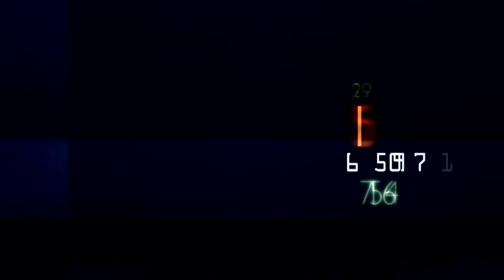PRIMEIRA VEZ DA MINHA CACHORRA NA PISCINA !! ( SE AFOGOU ) - Fran Japa